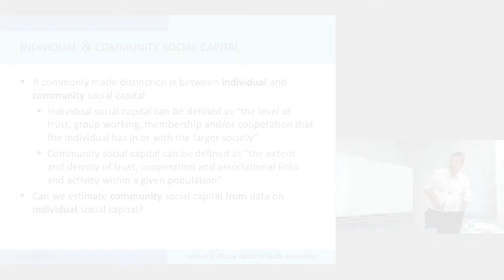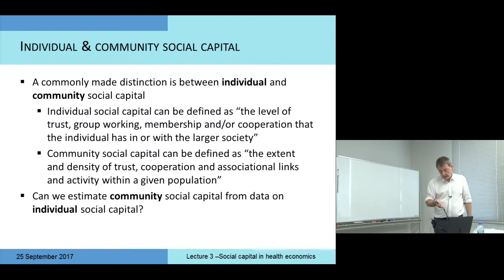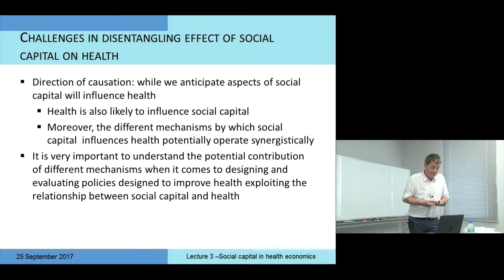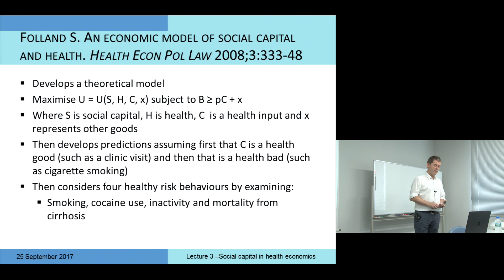Kyoto University "Health Economics and Social Capital" Lecture 3, Chapter 3, Prof. John Cairns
Kyoto University Graduate School of Medicine
"Health Economics and Social Capital" Lecture Series
Lecture 3: "Social Capital in Health Economics"
Chapter 3 "Effect of social capital on health"

John Cairns
London School of Hygiene and Tropical Medicine
25 September, 2017